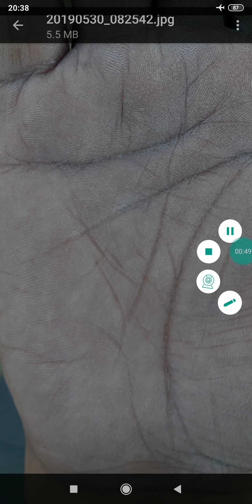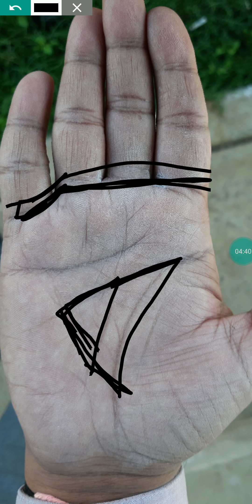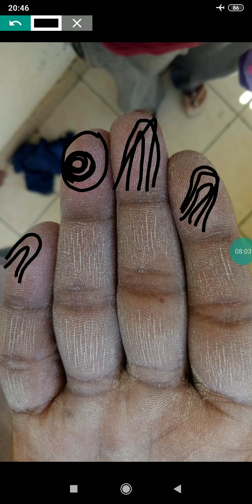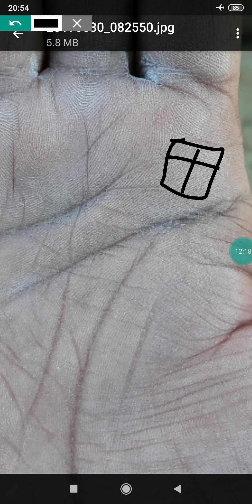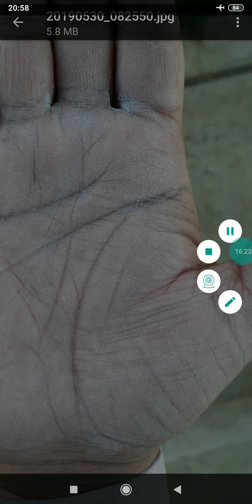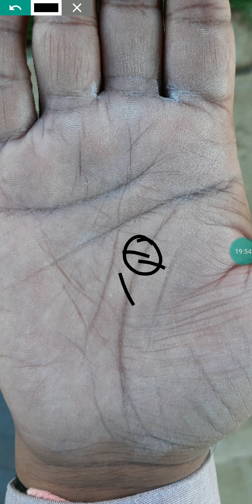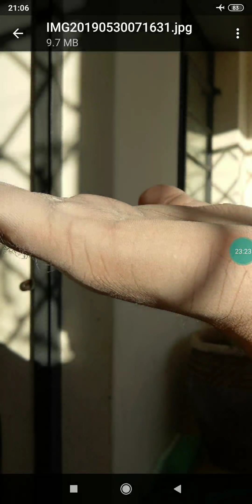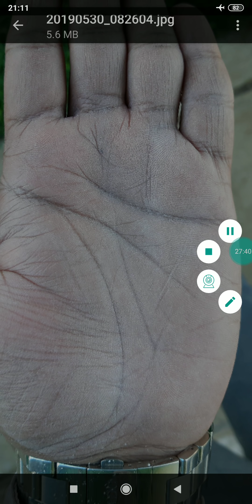Bhagyauday@38-40 ,trishul on sun mount /palmistry in hindi